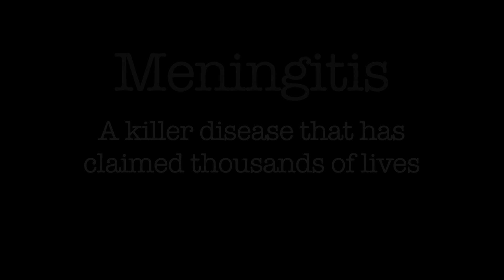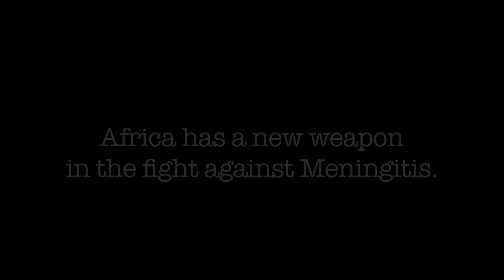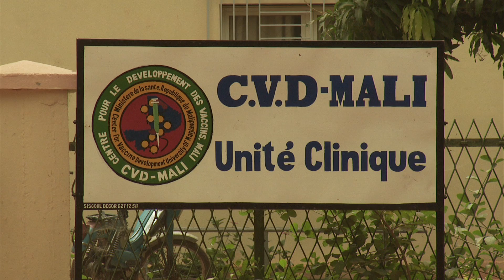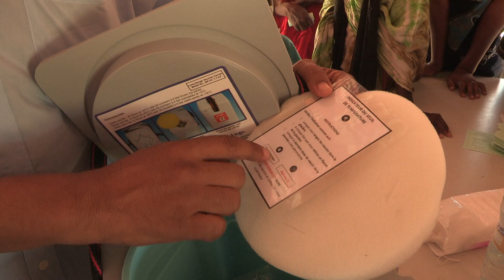History of MenAfriVac®, an affordable meningitis A vaccine tailor-made for Africa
Meningitis is a killer disease that has claimed thousands of lives in Africa’s meningitis belt. But there’s a new weapon against the disease: MenAfriVac®, a revolutionary vaccine developed through the Meningitis Vaccine Project, a PATH-WHO partnership, with Serum Institute of India. The video highlights the history of MenAfriVac® and the hope the vaccine offers to eliminate, once and for all, a public health problem that had been plaguing sub-Saharan Africa for more than 100 years.